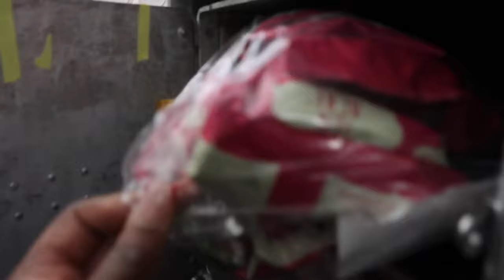FLIGHT ATTENDANT LIFE I WONT BE FLYING BACK TO BRUSSELS